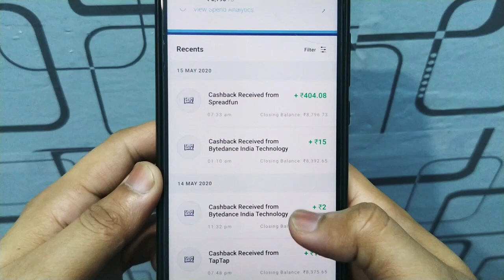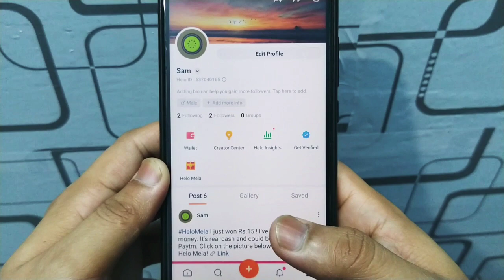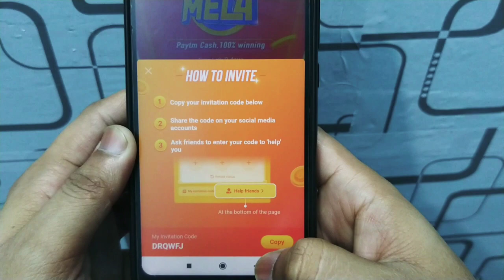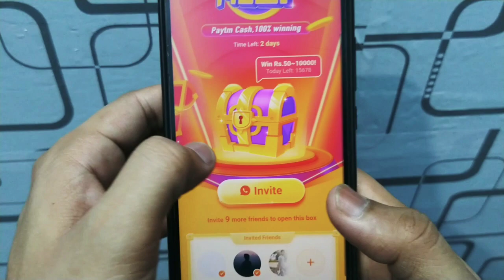Helo Mela App Rs.1000 free paytm cash | helo mela big loot | helo app new loot offer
Refer Code⏩ KAKGNJ

Note : Simply Learn channel is for those who are willing to Earn Money Online. Here you will get best and latest ways to earrn money online

hello mela
hello mela offer
hello mela
HELLO MELA
Hello Mela
hello
helo mela unlimited refer trick
helo mela new offer paytm cash
helo app se paise kaise kamaye
helo se paise kaise kamaye
helo mela offer se paise kaise kamaye